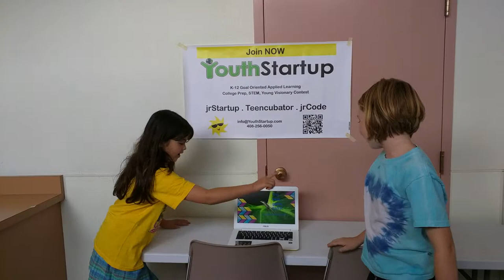2015 - Campbell - App8